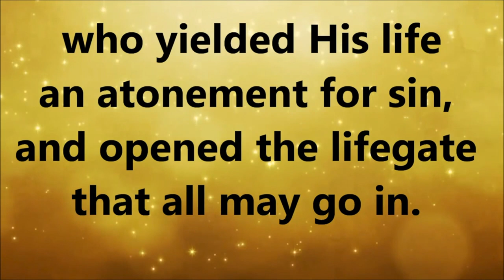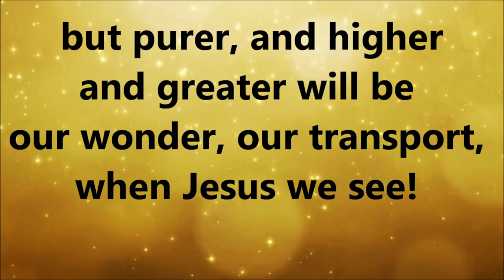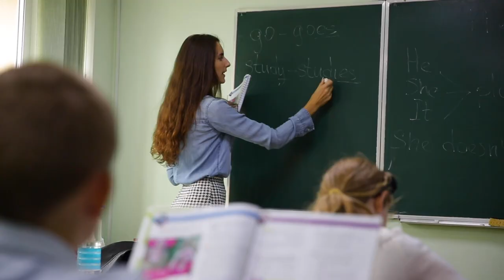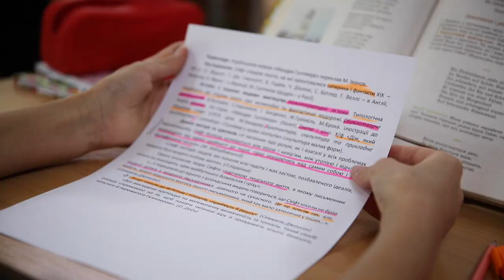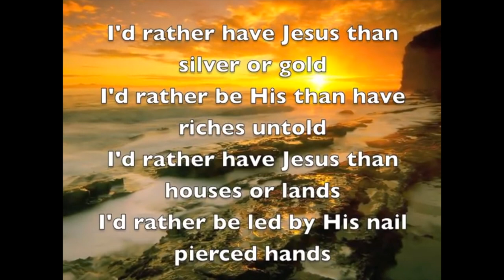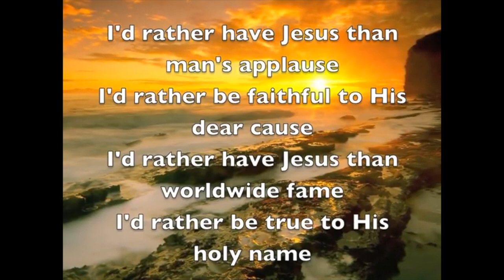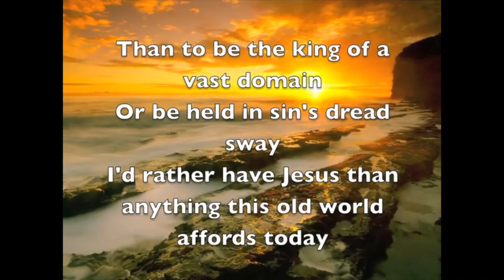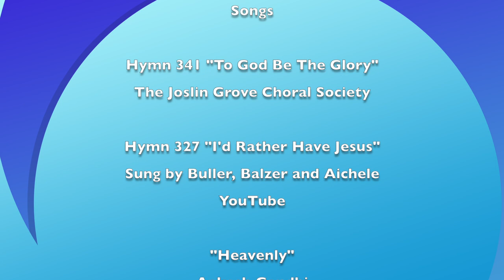Bilston SDA Church Adult Sabbath School L02 First Quarter 2021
Bilston SDA Church Adult Sabbath School Lesson Review 2 First Quarter 2021. Sabbath School Superintendent Elder O. Carey. Lead Speaker Sister S. Carey.